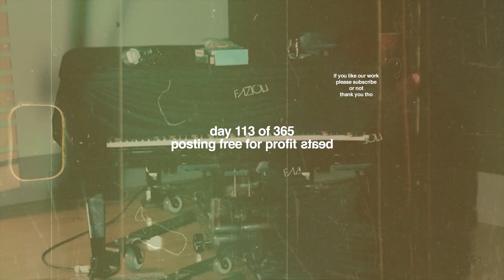[FREE FOR PROFIT] NAV Type Beat "Daydreaming"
enjoy - 170 bpm -  G minor